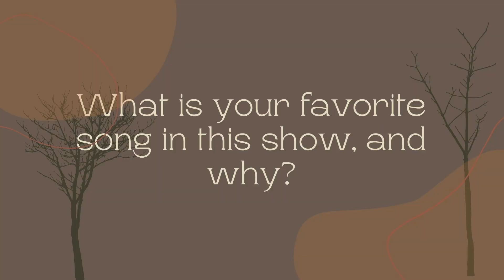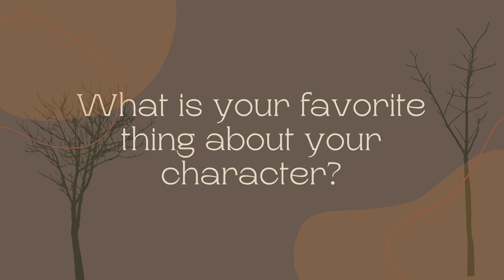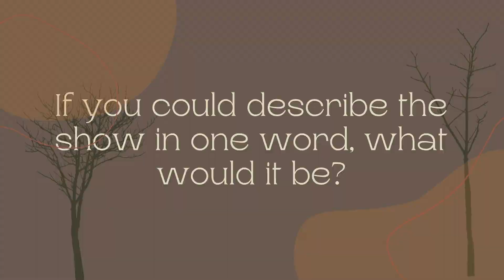Into the Woods at The Ritz: Cast Interviews (Part 2)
We have one more weekend for Into the Woods at The Ritz, with performances on July 28 &29, 2023 at 7 pm. Enjoy these interviews with some of our cast members who are portraying major characters in the show.